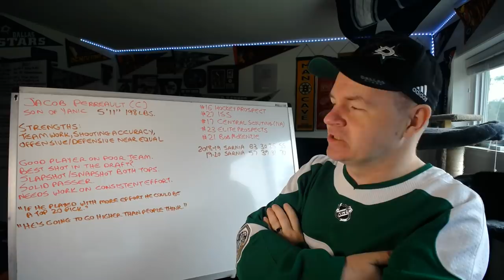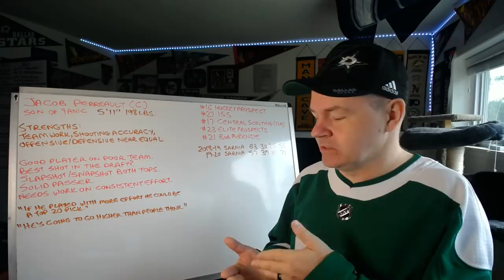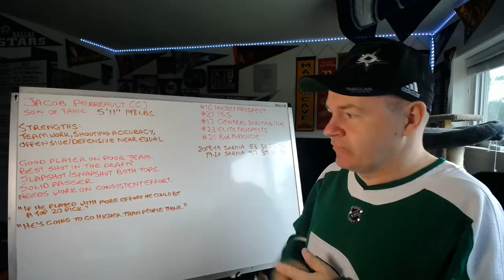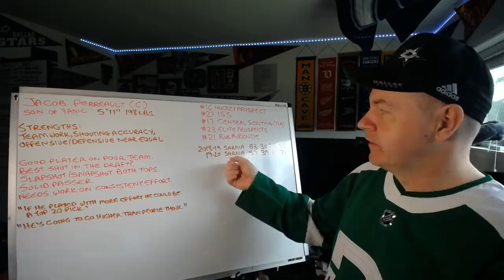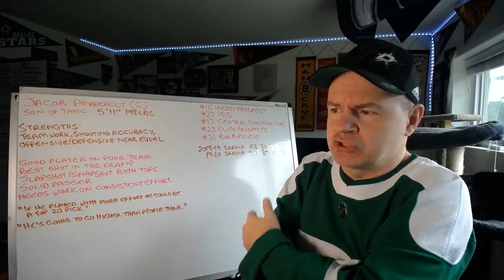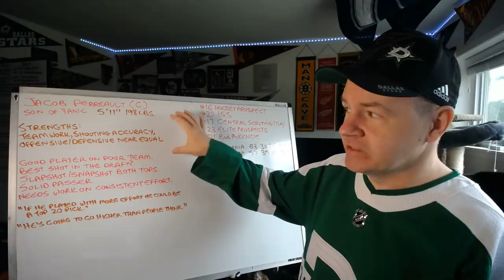Where Does Jacob Perreault Go in the 2020 NHL Draft?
If a team is looking for the best shot in the draft, they may look at Jacob.

Abbotsford, BC
V2S 8P1

In the USA:
Shannon Skanes